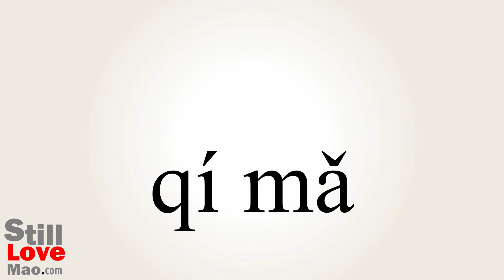How to Say Ridings in Chinese